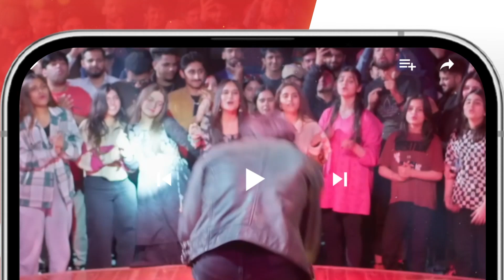Pyari Mona - Ep 22 - 𝐁𝐞𝐬𝐭 𝐒𝐜𝐞𝐧𝐞 𝟎𝟐 sanamjung adeelhussain - HUM TV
Pyari Mona - Episode 22 [𝐂𝐂] ( Sanam Jung, Adeel Hussain, Mashal Khan ) June 2023 - HUM TV

The story of PyariMona revolves around the main lead Mona, an overachiever, strong and courageous girl who excels in everything she does but, being a plus-sized person, Mona has to face challenges, problems, provocations and taunts just because she doesn’t meet the conventional standards of beauty set by our society. The serial highlights body shamming, bullying, harassment and its social and mental implications on the victim in a society with unrealistic expectations from women and stringent standards of beauty. Pyari Mona is an unconventional and interesting story of Mona as she navigates through her life. Written by Haseeb Ahmed, directed by Ali Hassan and produced under the banner of Momina Duraid Productions, the serial also features Mashal Khan, Adnan Jafer, Muhammad Hunbal, Naureen Mumtaz, Uzma Baig, Shaheen Khan and others.
Will Mona conquer the hurdles or succumb to the rules and standards set by society? Follow the story of Mona every Thursday at 8 pm on HUM TV to find out.

CAST:

Sanam Jung
Adeel Hussain
Mashal Khan
Adna Jafer
Muhammad Hunbal
Naureen Mumtaz
Uzma Baig
Shaheen Khan
Sabeeka Imam